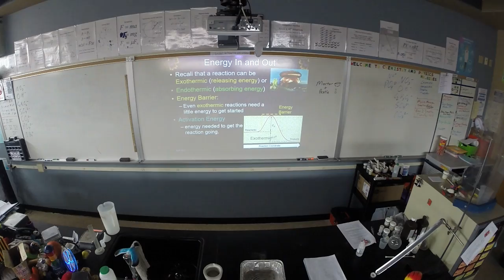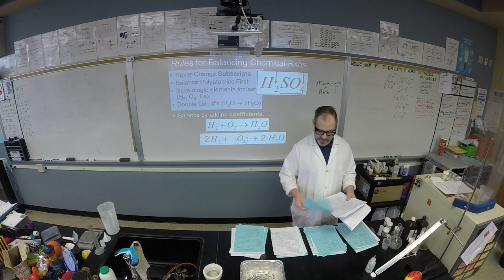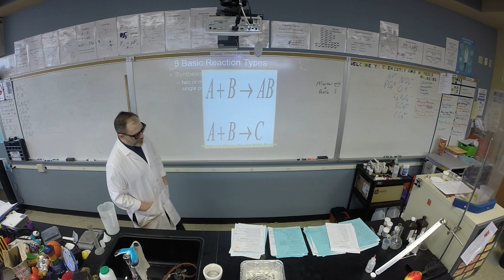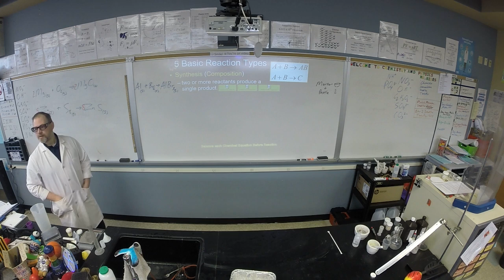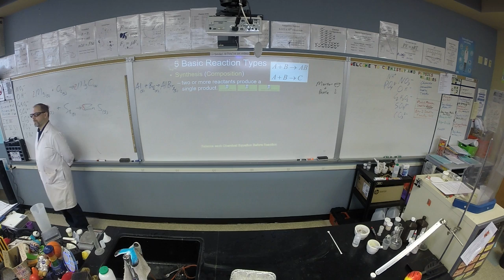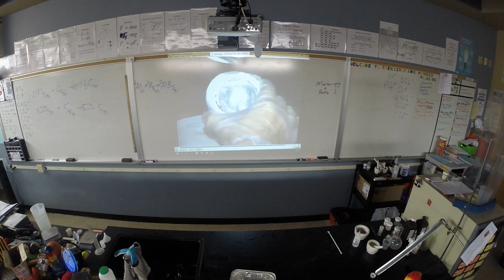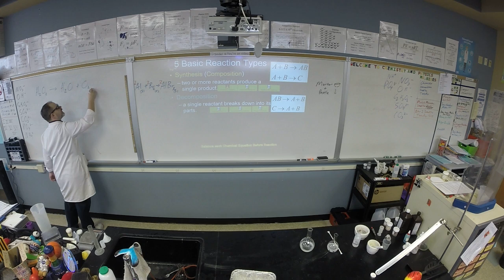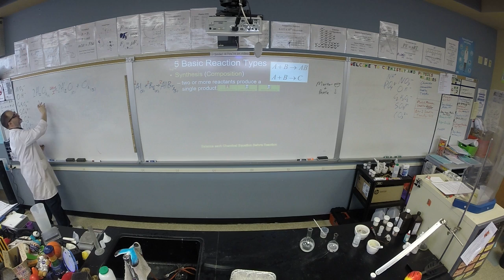Reaction Types and Balancing Day 1 part 1 of 2